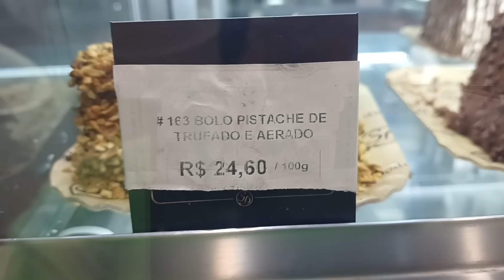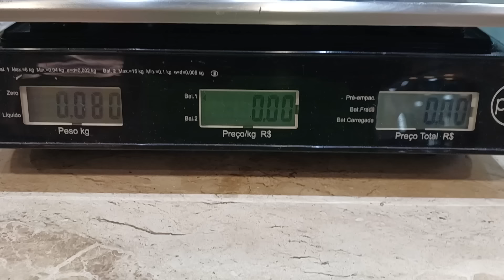PROVANDO O BOLO MAIS CARO DO BRASIL - BOLO PISTACHE da SODIÊ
O Gordo foi até a Sodiê para provar o famoso e polêmico bolo de pistache.

Assista o vídeo para saber como foi e CLICA NO GOSTEI!